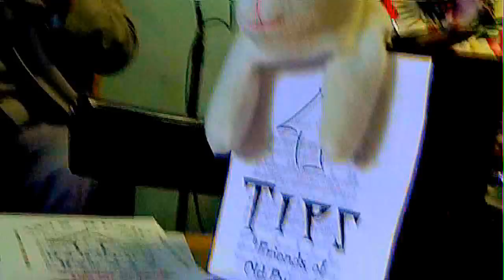September in the Rain - Instrumental for Electric Ukuleles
Friends of Old Puppy play "September in the Rain" as Rural Jazz.  "September in the Rain" was written by Harry Warren and Al Dubin around about 1937.  The Friends of Old Puppy features Steven Strauss on (Risa) electric soprano ukulele, Billy Wilson on (Risa) electric tenor ukulele, Ed Johnson on wash-tub bass ("gutbucket"), and Cynthia Wilson on the drums. This music was recorded on April 23, 2011.

Videographed and sound engineered (such as it is) by Pip R. Lagenta.  The video and audio are edited by Pip R. Lagenta.

The Friends of Old Puppy, used to play at the Nabolom Bakery in Berkeley, every Saturday morning.

In The Can
-- Recorded LIVE! --
Berkeley, California